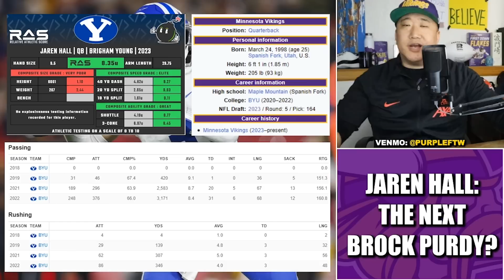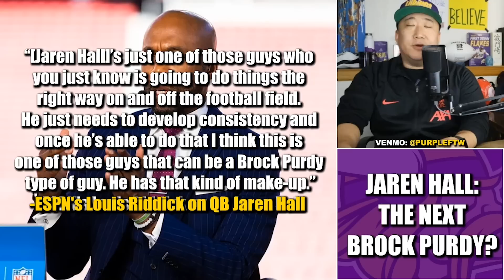ESPN's Louis Riddick Calls New Vikings QB Jaren Hall a "Brock Purdy Type"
ESPN NFL analyst and former executive Louis Riddick stated new Minnesota Vikings quarterback Jaren Hall could be a "Brock Purdy Type".